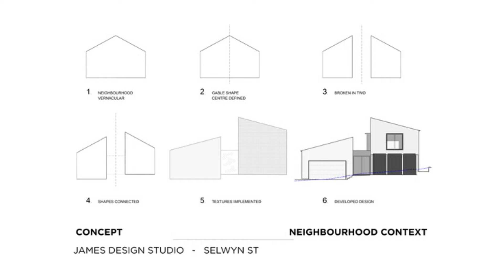Simple gable roof design covered with glass, Contemporary Style, Best Home Design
new house in the suburbs of Sydney’s upper north shore using vernacular forms and simple gables defined by differing materials with a link in the middle giving a glimpse of what lies beyond while providing a framework for privacy. The plan wraps around landscaped courtyards connecting internal spaces that engage with the outdoors. Located in a leafy suburban area surrounded by simple post-war cottages, the architects found it very important to design a house which was contemporary in nature but did not stand out obnoxiously amongst its more traditional neighbors.

The shape of the design was born from the concept of creating a simple gable form which was to be split down the middle and divide in two. These two separate forms were to be joined with a single story glazed walkway. From the street, onlookers would be able to, through this walkway, glimpse the more contemporary forms beyond. Located on a long, skinny lot, the architects used this opportunity to take advantage of the site’s north-northwesterly orientation. The layout and footprint of the house were born from passive design principles.

The main living areas were to face this orientation with large amounts of glazing inviting the desirable northern winter sun to enter. Carefully calculated overhanging awning roofs to the ground and first-floor windows were designed to block out any undesirable, summer sun. Small blade walls were to surround these glazed openings and block the western sun in the summer months. Through these glazed elements, at the ground floor, the internal spaces give out onto the long north facing deck which overlooks the pool and provides a strong connection to the garden.

Additional to the abovementioned passive design considerations, photovoltaic panels and rainwater tanks were installed out of sight, sized to meet the client’s everyday requirements. The contrasting textural palette of the house’s exterior was fundamental to the success of the finished design. The 3 main finishes were to be painted brick, raw timber, and glass. The brickwork is reflective of the surrounding suburban homes which are primarily faced brick in appearance. The raw timber finish reflects the tall gums which predominate, giving the neighborhood its unique and distinctive character

Architects: James Design Studio
Area: 280 m²
Year: 2018
Photographs:Simon Whitbread
Manufacturers:  GRAPHISOFT, Fisher & Paykel, ARC PANEL, David Trubridge, K&K Shopfitters, KWC, Oliveri, Studio Italia Design - Lodes
Lead Architects: Jonathan James (James Design Studio)
Engineering: Dambrosio Consulting
Builder: Kearey Construction
Landscape: Peter Pudge Gardens
City: Pymble
Country: Australia